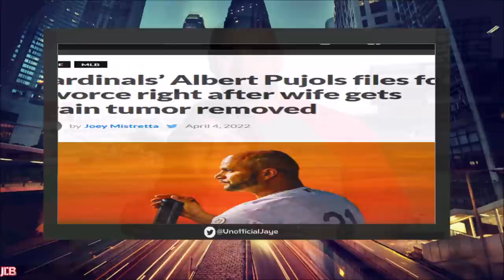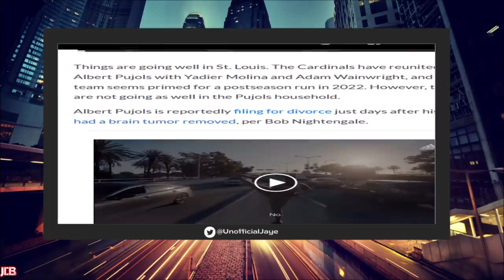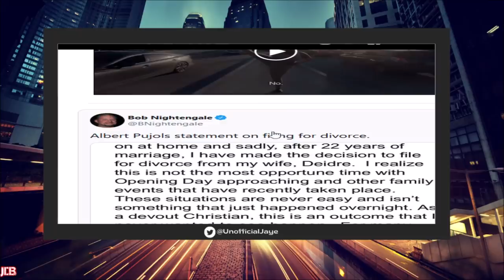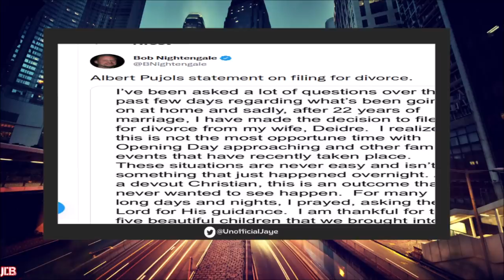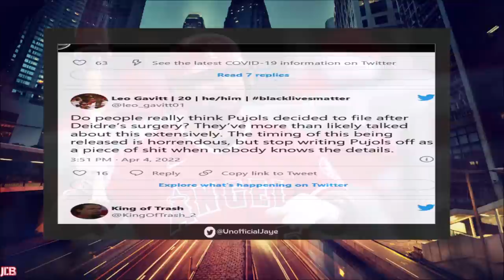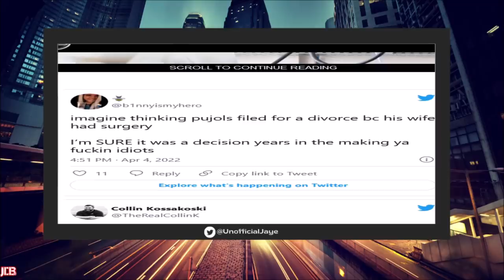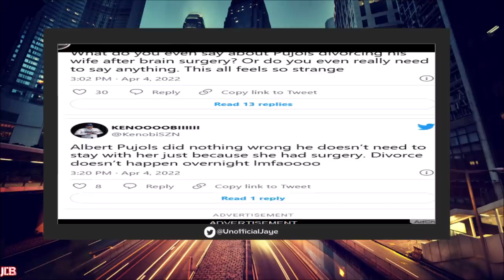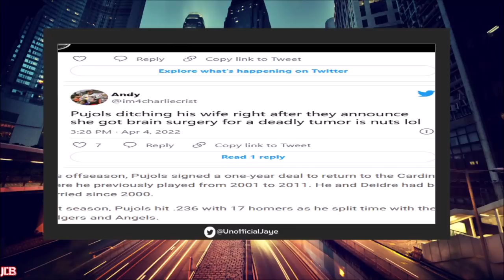MLB Player Albert Pujols DIVORCES Wife After 22 Yrs & Is SHAMED For LEAVING While She’s In Hospital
St Louis Cardinal Slugger Albert Pujols Is Getting Backlash After She Decided To Divorce His Wife Deidre Pujols Of 22 Years While She Is Recovering From Brain Surgery

Jaye De Black Livestreams 2